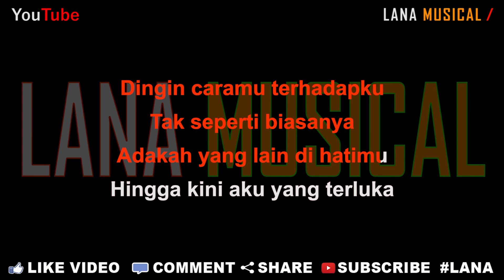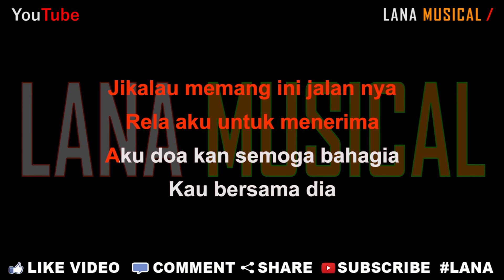Randa Putra - Aku Yang Terluka [Karaoke] | LMusical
Originaly Song by :

- Title : Aku Yang Terluka
- Artist : Randa Putra
- Songwriter : Rino Cancer'S

LAGU SLOWROCK TERBARU 2021 - RANDA PUTRA - AKU YANG TERLUKA [OFFICIAL MUSIC VIDEO]

Lirik Lagu

Haruskah aku yang mengalah
Sebenarnya aku yang berjuang

Dirimu tlah jauh berubah
Ada apa dengan dirimu sayang

Dingin caramu terhadapku
Tak seperti biasanya
Adakah yang lain di hatimu
Hingga kini aku yang terluka

Reff :

Seberapa besar cinta
Yang dia tawarkan padamu
Hingga kau tega sakiti hatiku

Apa salah slama ini
Yang ku lakukan padamu
Hingga kau tega tinggalkan diriku

Jikalau memang ini jalan nya
Rela aku untuk menerima
Aku doa kan semoga bahagia
Kau bersama dia